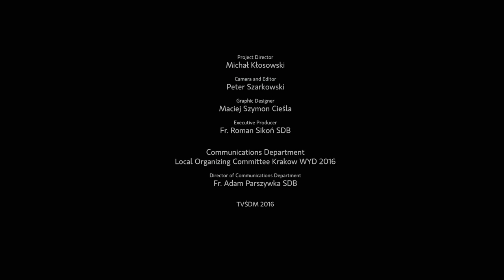GMG in un minuto - Ep. 33 - 01/07/2016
Scopri il nuovo episodio di "GMG in un Minuto"! Ricorda: se hai delle domande, scrivi un commento! GMG in un Minuto è disponibile in tutte le lingue ufficiali dell'evento. Condividi con i tuoi amici!